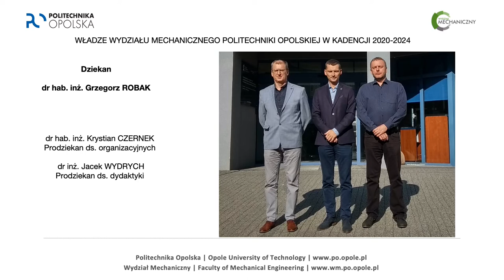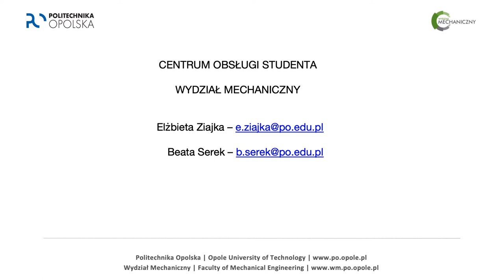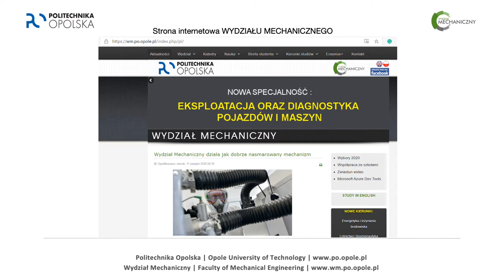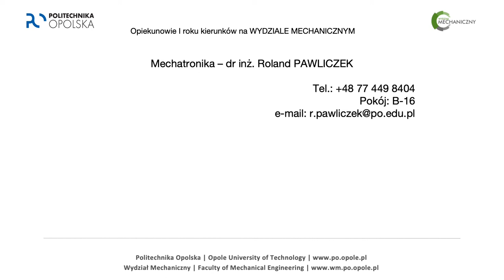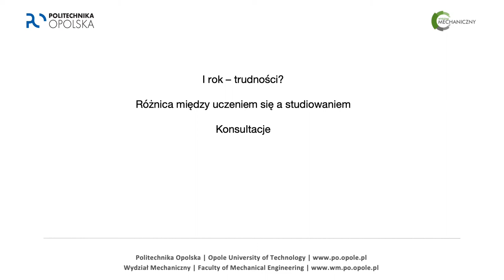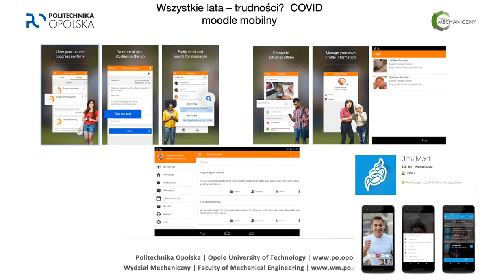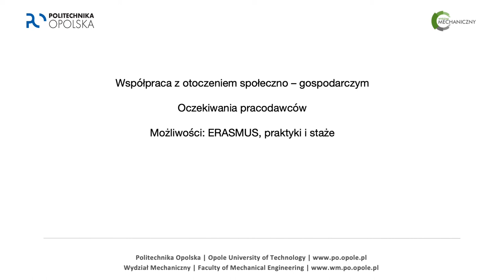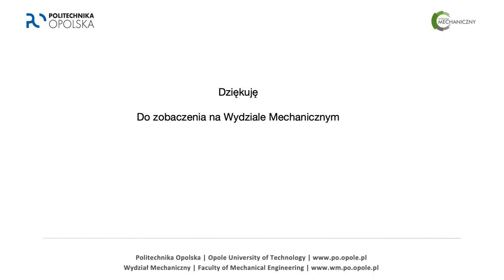Dni adaptacyjne - Wydział Mechaniczny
Spotkania z pierwszym rokiem odbędą się za pomocą telekonferencji pod podanymi niżej linkami wg następującego harmonogramu:

Kierunek Mechatronika - 28 wrzesień 2020 o godzinie 10.00

Kierunek Lotnictwo i Kosmonautyka - 28 wrzesień 2020 o godzinie 12.00

Kierunek Energetyka i Inżynieria Środowiska - 28 wrzesień 2020 o godzinie 11.00

Kierunek Wzornictwo Przemysłowe - 29 wrzesień 2020 o godzinie 9.00

Kierunek Mechanika i Budowa Maszyn - 28 wrzesień 2020 o godzinie 10.00